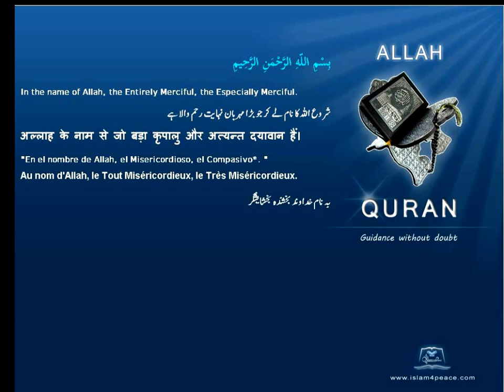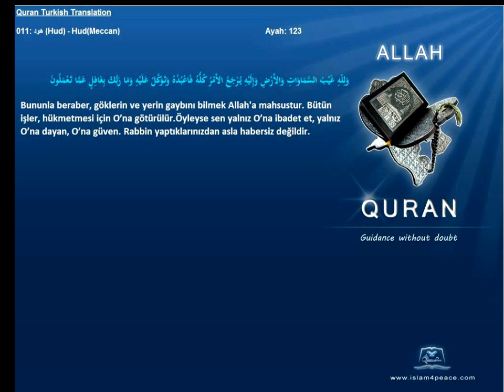Quran Turkish Only 011 هود Hud HudMeccan Islam4Peace com